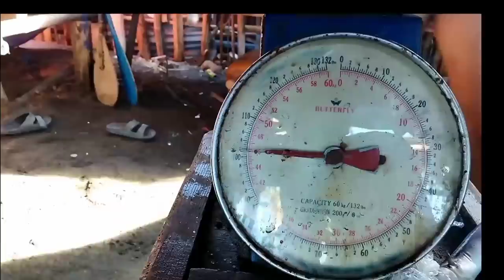MONSTER TUNA CATCHING AND SELLING AT SABLAYAN, OCC. MINDORO, PHILIPPINES/ how much does TUNA COST???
Magkano nga ba ang kinikita sa TUNA o magkano nga ba naibebenta ang tuna. sa video na ito ay mapapanood ang paghuli at pagbenta ng tuna.
salamat po sa inyong supporta, Salamat sa DIYOS...